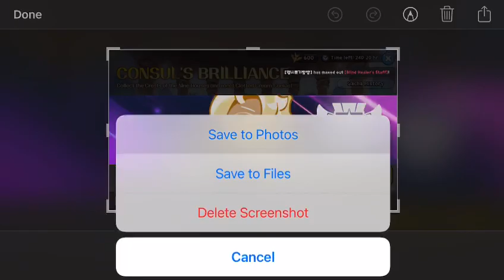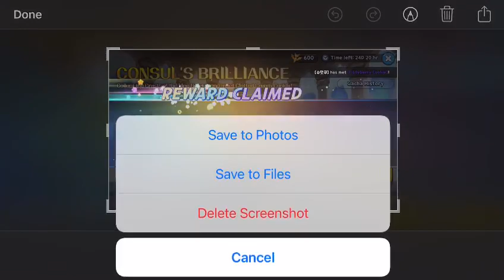Unlocking clotted cream cookie from the pity (my friends account)